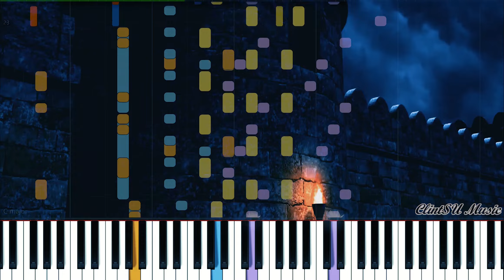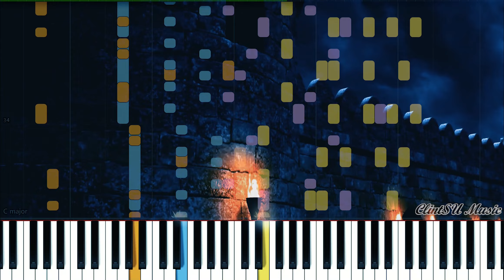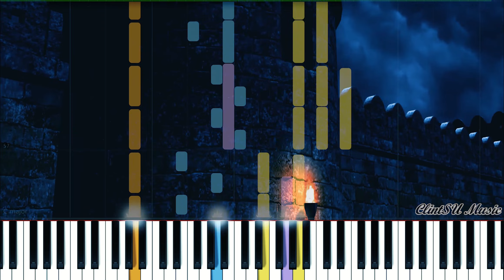False King (by Two Steps From Hell) [for two pianos]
“False King”, from Two Steps From Hell's album "Invincible" (2010). Composed by Thomas Bergersen and Nick Phoenix.
Arranged for two pianos by ClintSU.

"False King" is a song with strong sense of tableau, and it is the first track composed together by the two founder. Before released to public in "Invincible", this track was previously included in two separate industry albums "Pathogen" and “Nemesis” in 2007. "Invincible" is Two Steps From Hell's first public album.

I arranged these pieces in two pianos to catch the epic sound effects in this piece, and show them with unique sound of piano.

Audio made using Adobe Audition
SoundFont: Keppy's Steinway Piano
Video performed by: Synthesia
Video edited using: Adobe Premiere